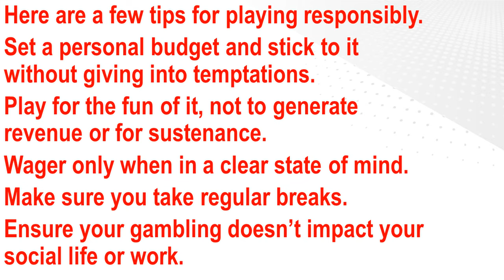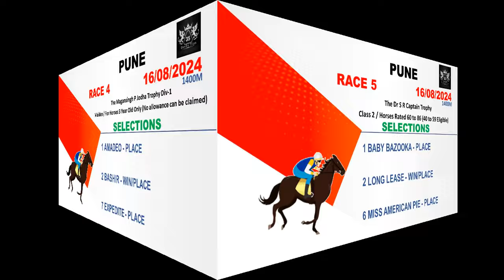Pune Race Tips 16.08.2024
Video about Pune horse race tips.
Here are a few tips for playing responsibly.
Play for the fun of it, not to generate revenue or for sustenance.
Wager only when in a clear state of mind.
Ensure your gambling doesn’t impact your social life or work.